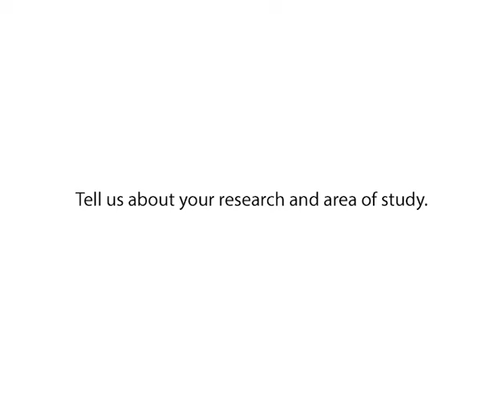KS QA: Glenn Simmons Jr., PhD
Glenn Simmons Jr., PhD

Postdoctoral Fellow
University of Texas Southwestern Medical Center
Department of Molecular Genetics

Fellow, Keystone Symposia on Molecular and Cellular Biology 2017